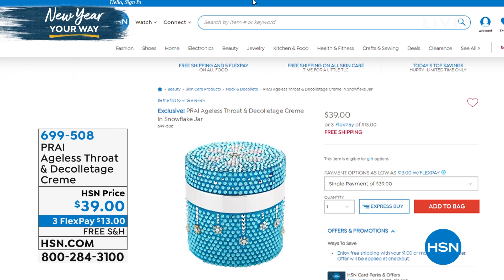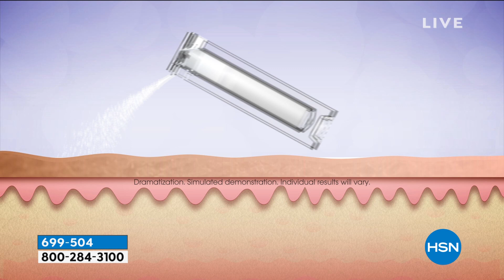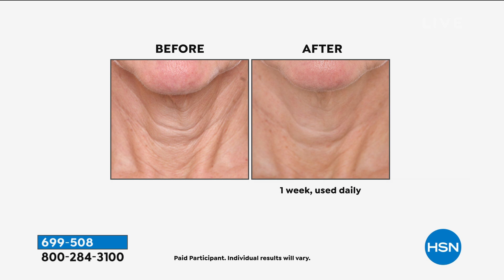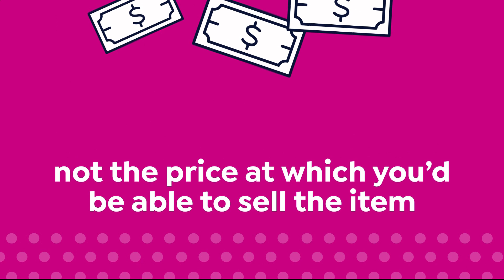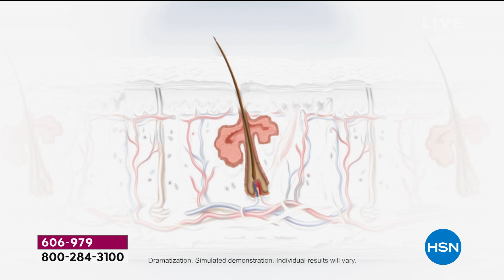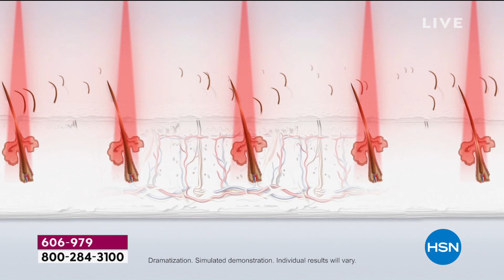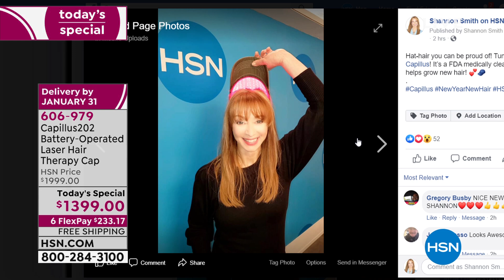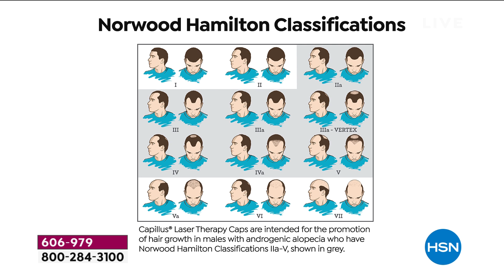HSN | PRAI Beauty 01.08.2020 - 06 PM